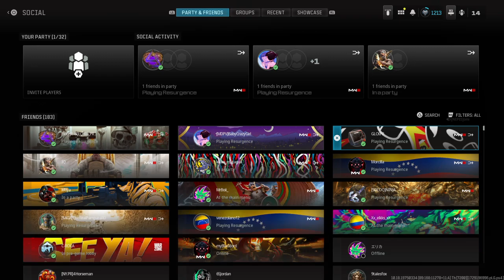Call of Duty®_20241017211828